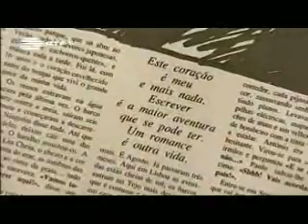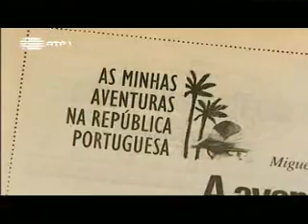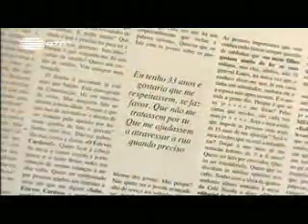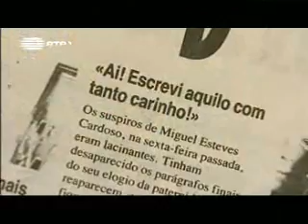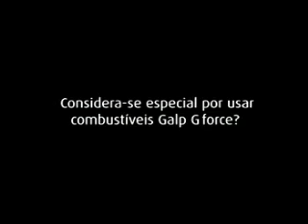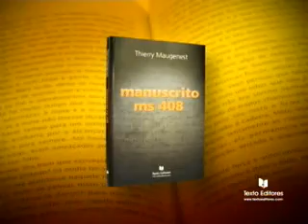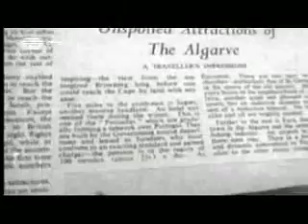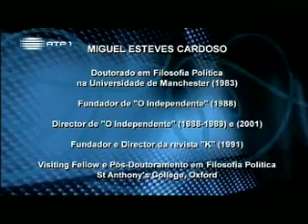O Portugal de... Miguel Esteves Cardoso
Serie RTP de o Portugal de... com Miguel Esteves Cardoso

RTP